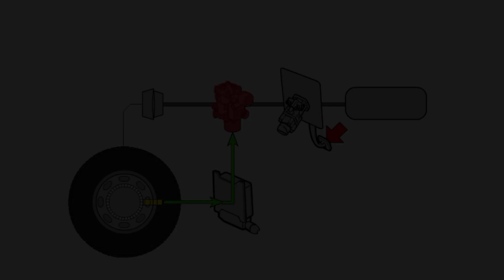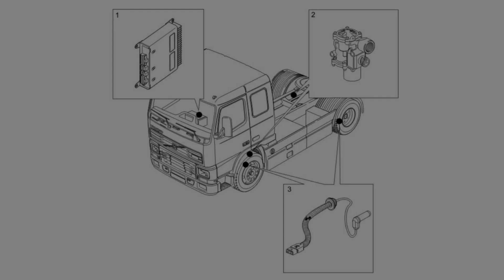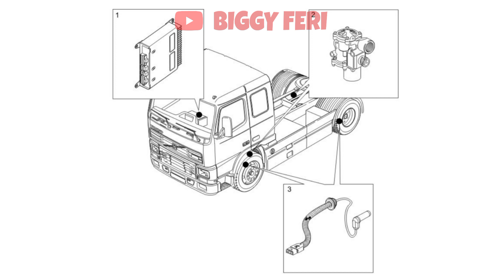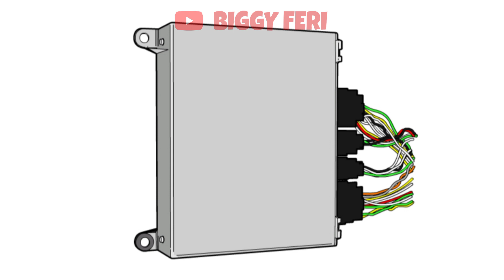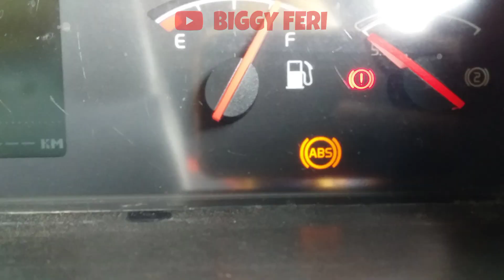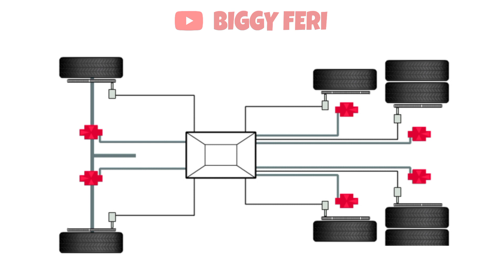Anti Lock Braking System (ABS) On Volvo Truck - Air Braking System Trucks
Pada sebagian tipe dari kendaraan volvo truck, sudah dilengkapi dengan sistem pengereman yang cukup canggih.

Sistem pengereman ini disebut dengan "Anti Lock Braking System" atau biasa disebut ABS.

"Anti Lock Braking System (ABS)" adalah sistem pengereman pada kendaraan untuk menjaga keselamatan pengendara dengan mekanismenya dapat menghindari terjadinya penguncian roda ketika dilakukan penghentian laju secara mendadak.

Teknologi "Anti Lock Braking System (ABS)", akan berperan dalam membantu pengguna saat melakukan penghentian laju kendaraan secara mendadak. Adanya ABS, ketika terjadi pengereman roda tidak akan terkunci, sehingga meminimalisir slip pada ban kendaraan.

Untuk lebih jelasnya, lihat videonya sampai selesai..

Semoga Bermanfaat..

WARNING!!!
NO TV BROADCAST WITHOUT PERMISSION!!!
NO RE-UPLOAD!!!